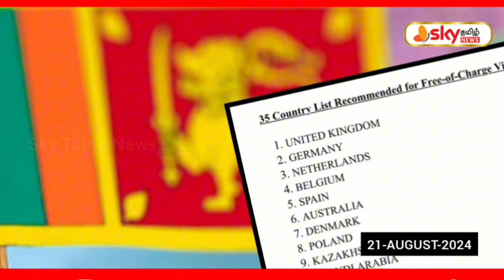35 நாடுகளுக்கு விசா இலவசம் முழு விபரம் இதோ